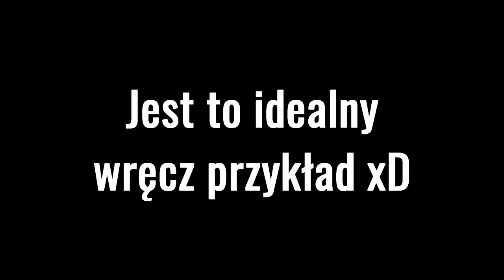WYCIĘTE SCENY Z TOTALNEJ PORAŻKI! #1 [Pomidor]